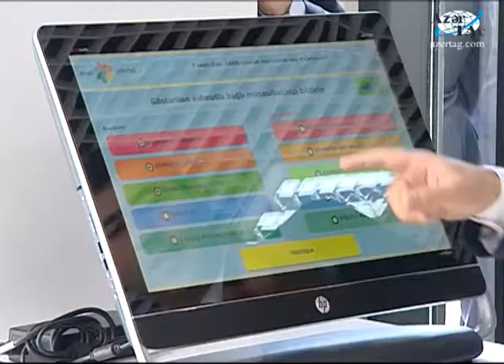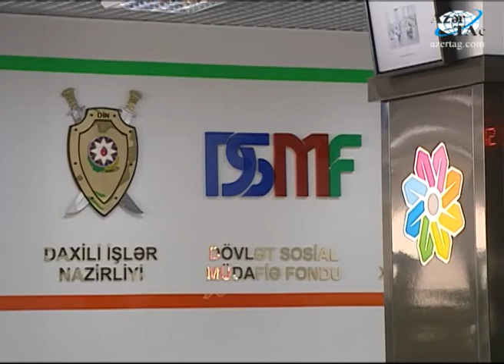3 saylı Bakı "ASAN xidmət" mərkəzi açılıb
Vətəndaşlara Xidmət və Sosial İnnovasiyalar üzrə Dövlət Agentliyinin 3 saylı Bakı "ASAN xidmət" mərkəzi açılmışdır